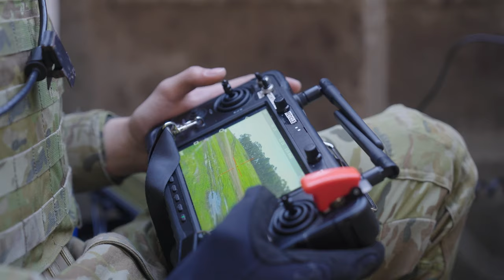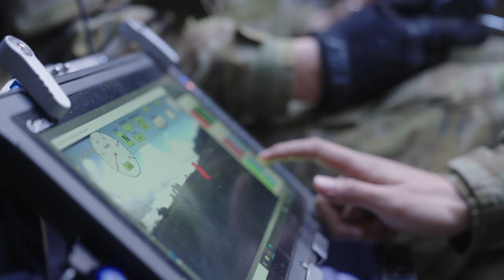AusArmy Optionally Crewed Combat Vehicle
AusArmy soldiers from 9th Brigade, 13th Brigade and the School of Armour learn how to operate an uncrewed M113AS4 Armoured Personnel Carrier with integrated remote weapon systems.

AusArmy’s Captain Balazs Bauer, Future Land Warfare Branch said the Optionally Crewed Combat Vehicle with tele-operated weapon stations enables us to engage enemy targets and engage threats from a distance.

Army is exploring the application of emerging technologies to gain insights into how to better project power while removing soldiers from the first line of engagement.